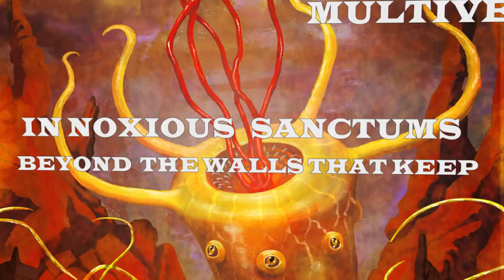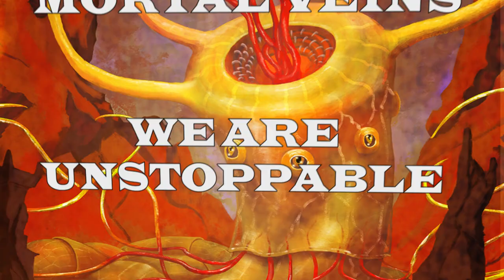Slugdge - War Squids (lyric video)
This is an unofficial lyric video made by me.